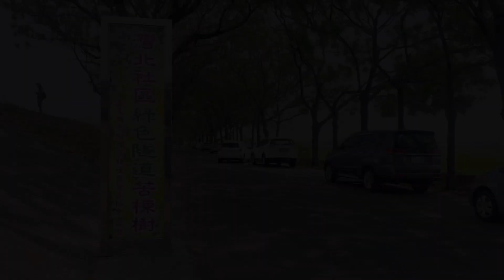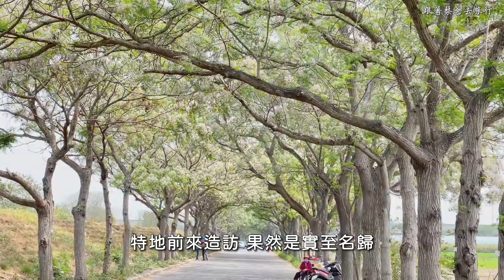慢遊六腳苦楝花綠色隧道｜全台最美苦楝花大道，景點導覽介紹｜台灣嘉義觀光旅遊景點推薦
全台最美的苦楝花大道，漫步其中還能聞到淡淡的花香味，全長近3公里的綠蔭大道中，盛開的淡紫白相間的花朵格外引人注目，跟著蔡爸一起來趟苦楝花小旅行吧❤️

嘉義苦楝花大道：
地址: 嘉義縣六腳鄉615安灣橋下方
開放時間:24小時
票價:免費
停車: 路邊停車

跟著蔡爸走遍台灣景點，一起去旅行吧！📷